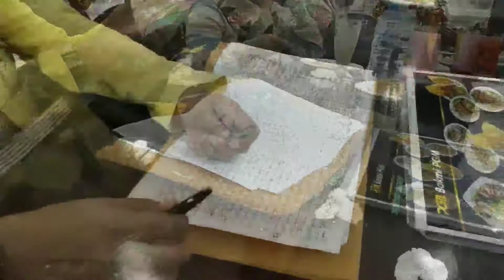👨‍👩‍👧‍👦 Arisan, Pererat Silaturahmi 🤝🏻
Setelah sekian kali Purnama berlalu.. 🌕️
Akhirnya ketemu juga.. 🌝

Alhamdulillah wa Syukrulillah 🙏🏻